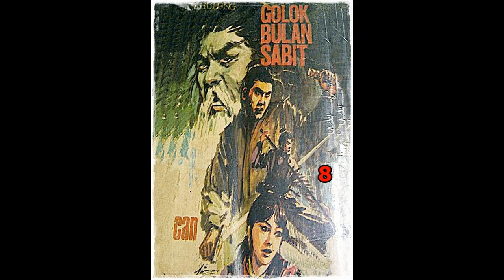Seri Cerita Silat Golok Bulan Sabit Jilid 8